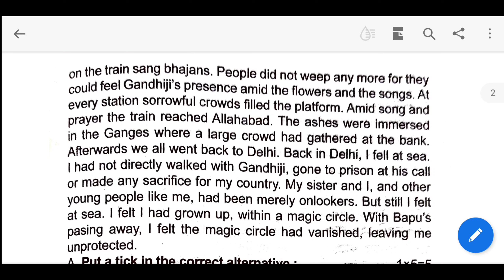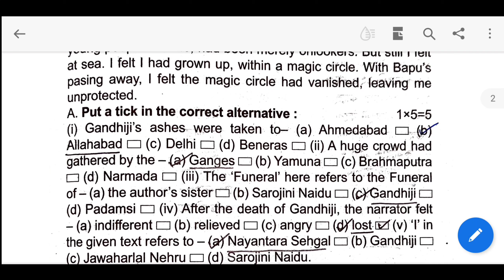Madhyamik ABTA 2022 Class 10 English Seen| Page 236 Solution